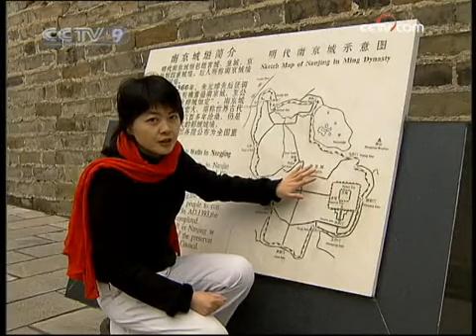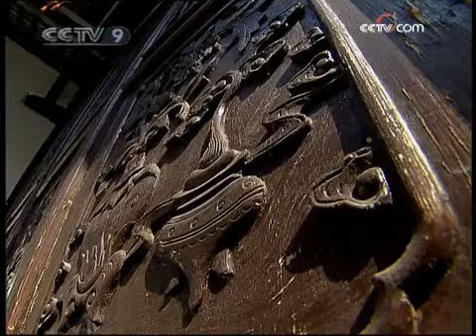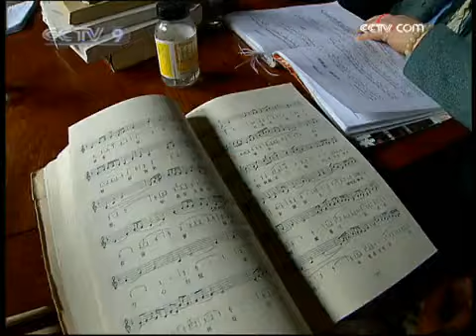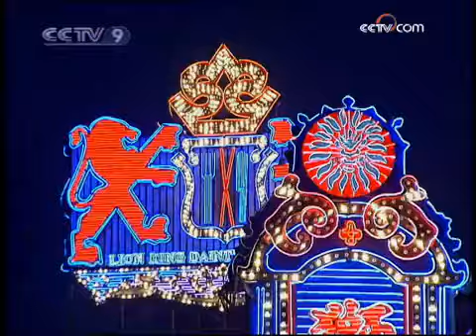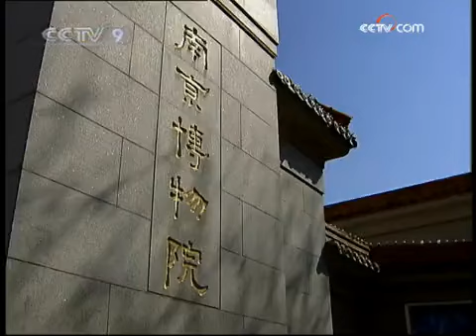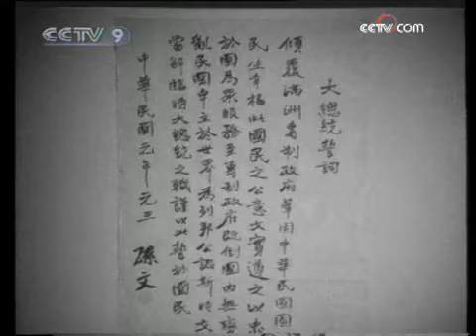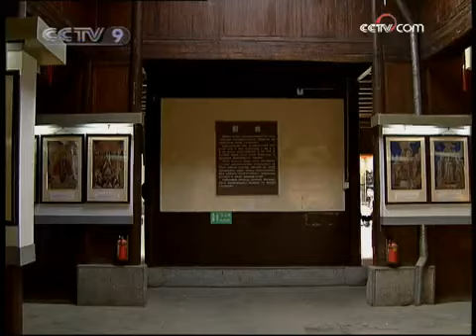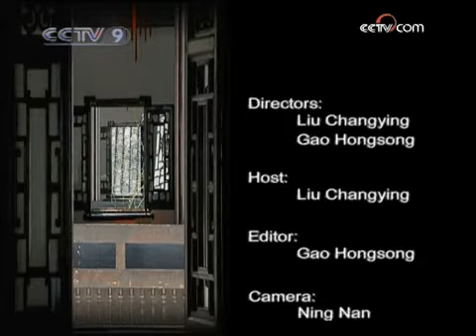travelogue TRAVELOGUE Edition 133-2009